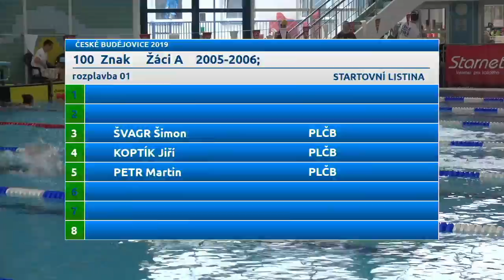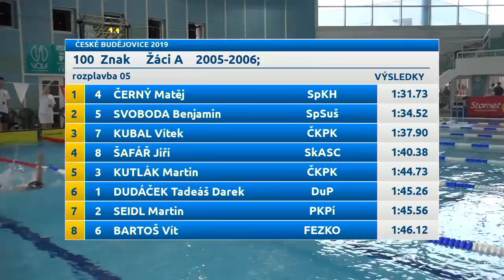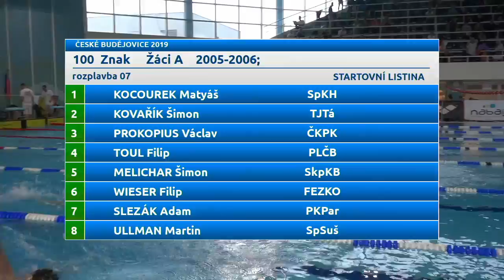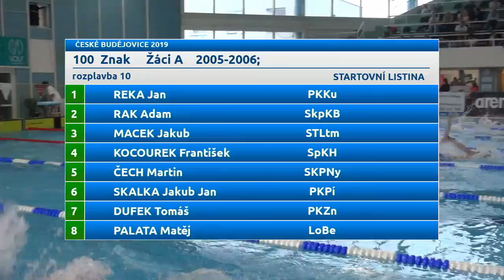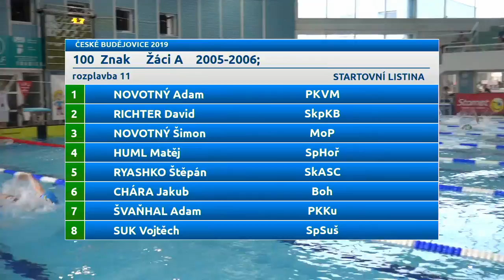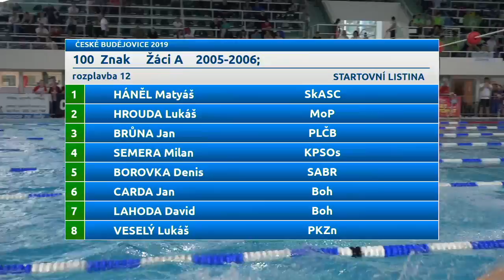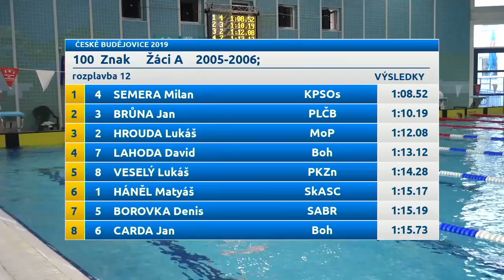CB2019 100Z žáci